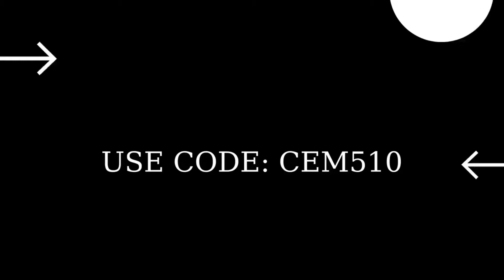Hide in a dumpster Fortnite Daily Quests (Fortnite Chapter 3 Season 3 Dumpster Location)